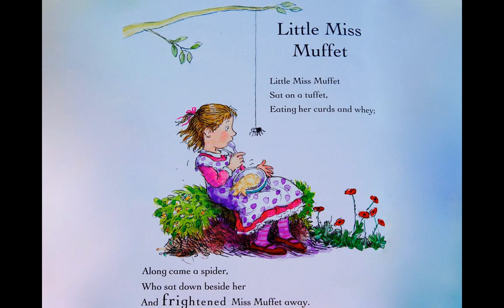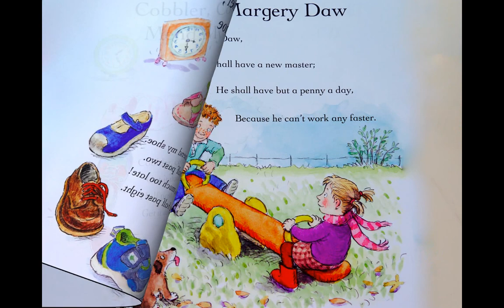Baby Rhymes | Rain Rain | Little Miss Muffet | Rub a Dub Dub | Cobbler Cobbler | See Saw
Classic Rhymes.
1. Rain Rain Go Away
2. Little Miss Muffet
    Sat on a tuffet
    Eating her curds and whey;
   Along came a spider,
   Who sat down beside her
   And frightened Miss Muffet away.

3.  Rub a Dub Dub,
     Three men in a tub,
     And how do you think they got there?
     The butcher, the baker,
     The candlestick maker,
     They all jumped out
         of a rotten potato,
     It was enough to make
         a man stare.

4.  Cobbler, Cobbler, mend my shoe,
     Get it done by half past two.
     Half past two is much too late !
     Get it done by half past eight.

5.  See-saw, Margery Daw
      Johnny shall have a new master;
      He shall have but a penny a day,
      Because he can't work any faster.

2.